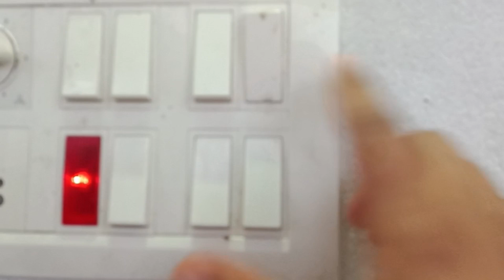Husband Ka Order